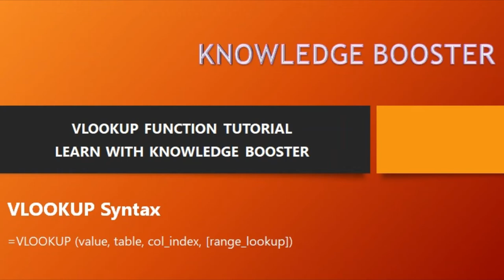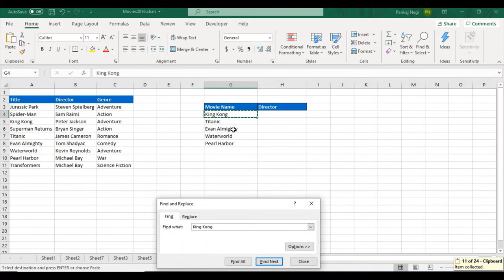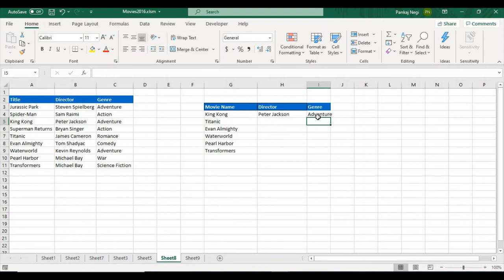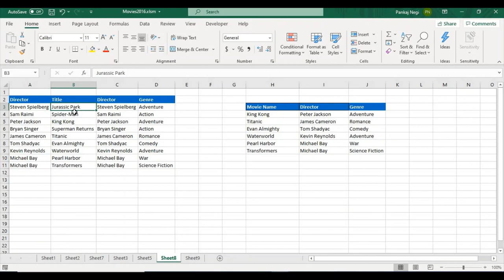VLOOKUP TUTORIAL FUNCTION IN HINDI - LEARN WITH KNOWLEDGE BOOSTER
VLOOKUP FUNCTION
Use VLOOKUP when you need to find things in a table or a range by row.
VLOOKUP Syntax
=VLOOKUP (value, table, col_index, [range_lookup])